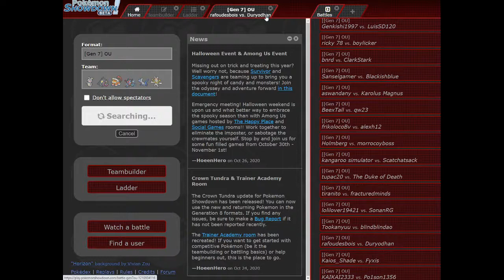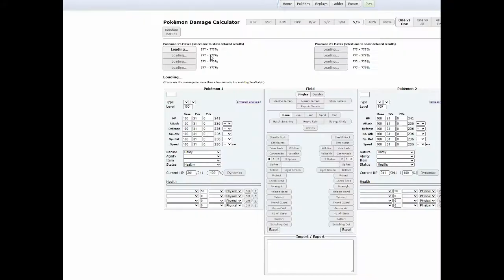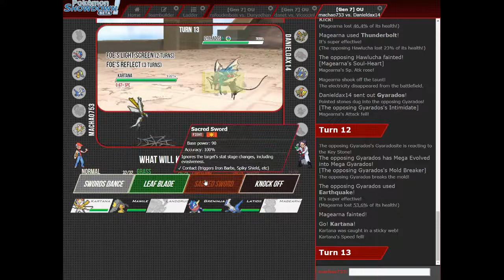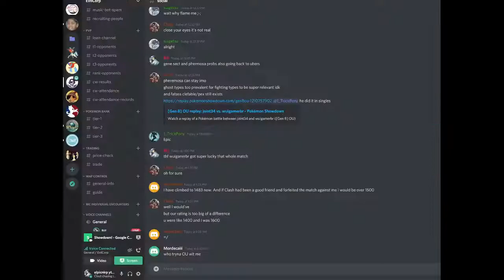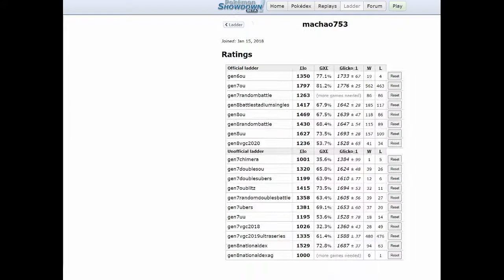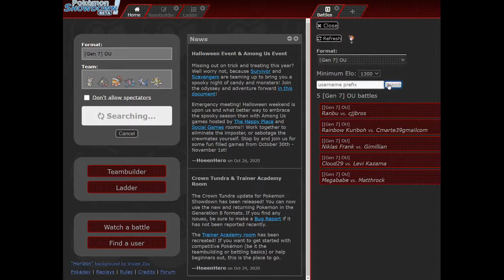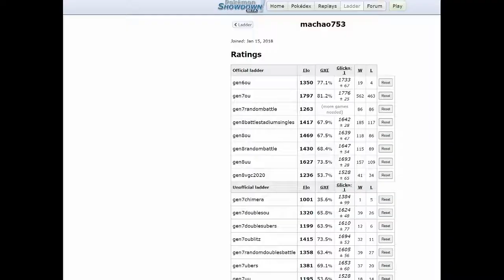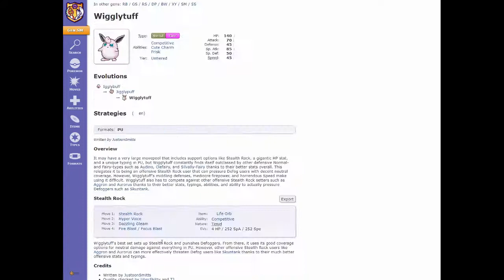Gen 7 OU cuz why not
G7 OU video
See link below for team, credit to Ho3n -- showdown mod

Sorry for not uploading in a month, next will be an amongus video